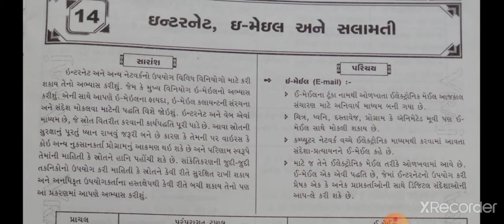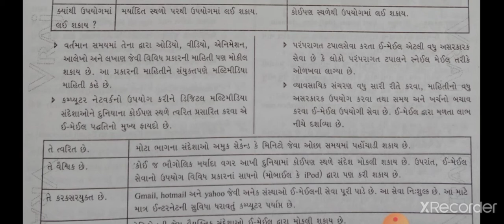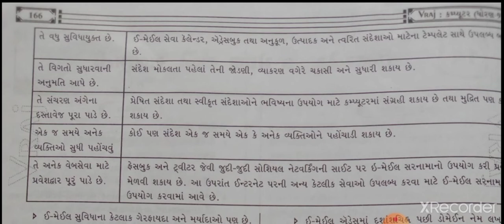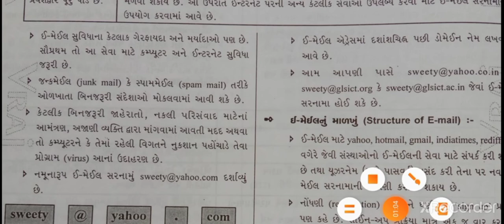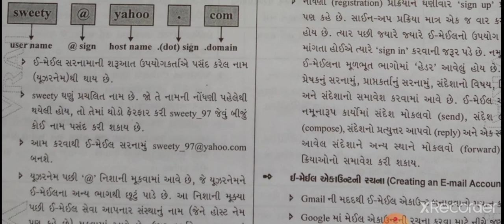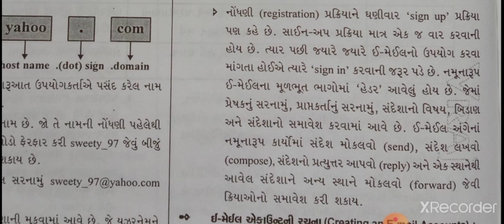ધોરણ 9 પાઠ 14 ભાગ 1 ઇન્ટરનેટ ,ઈમેઈલ અને સલામતી